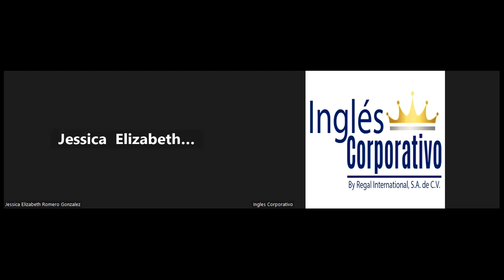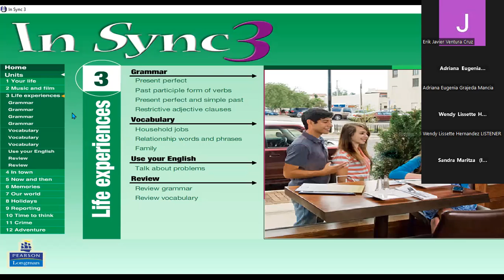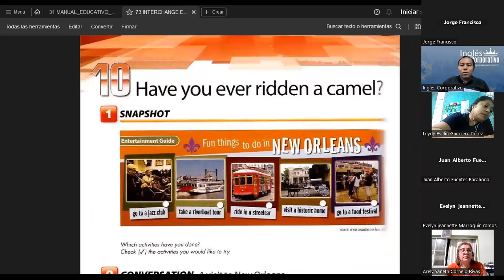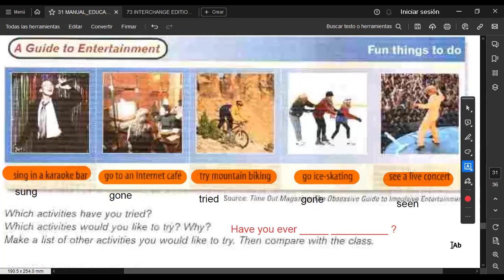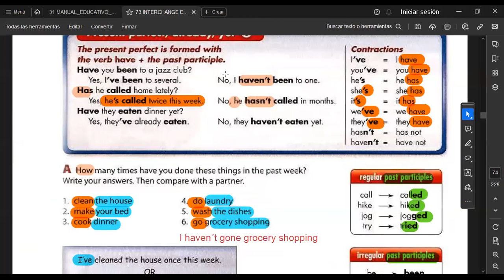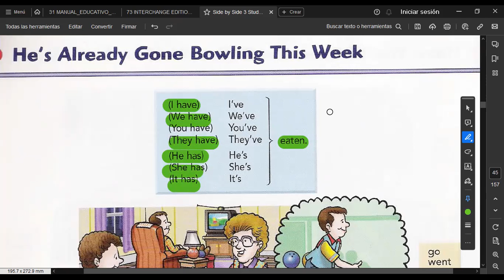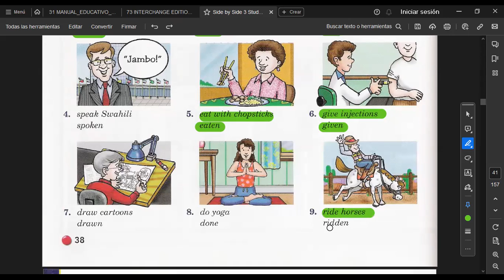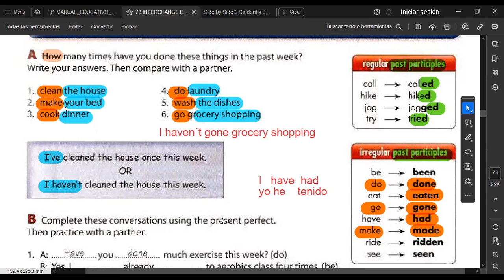SESION 12 -16/11/2023-FI-REGA-135-HERNÁNDEZ- I´ve cooked